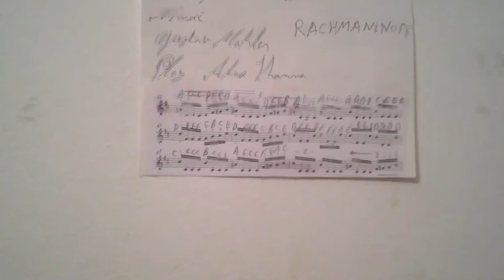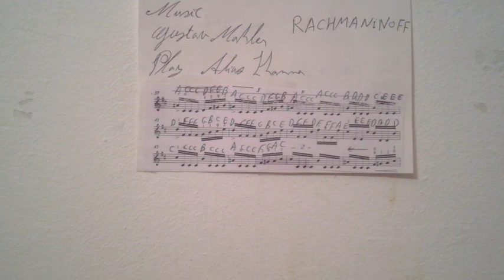GHANTHO 3420 الياس حنا Rachmaninof 2 Play Alyas Hanna .